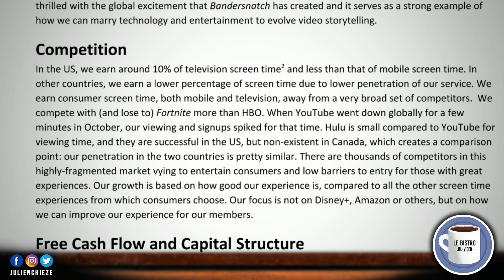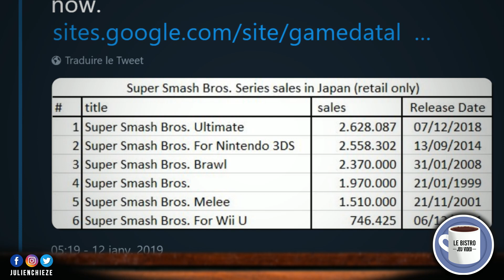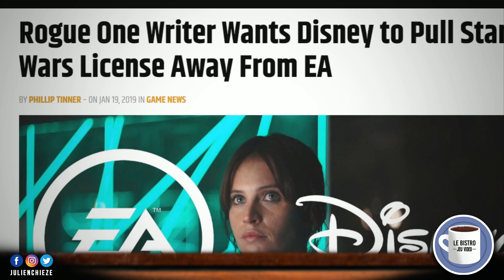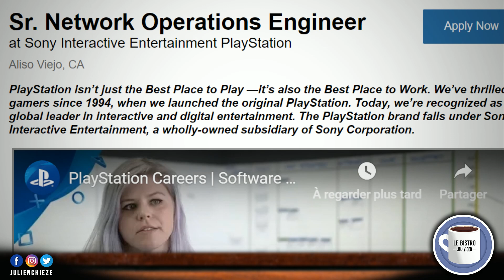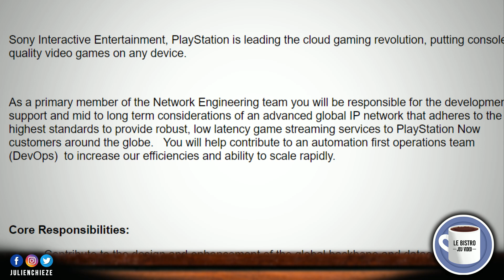Fortnite inquiète Netflix, une offre d'emploi PS5, Smash Bros Ultimate explose tout !!!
Nouvelle semaine, nouveau Bistro du Jeu Vidéo avec une offre d'emploi PS5, Netflix craint Fortnite, le scénariste de Star Wars Rogue One s'en prend à EA, Super Smash Bros Ultimate explose tout et Layers of Fear 2 se dévoile... ABONNE-TOI (↓ déroule la description ↓ )

Pour m'aider, sans débourser un seul centime, juste un peu de ton temps, voici mon uTip